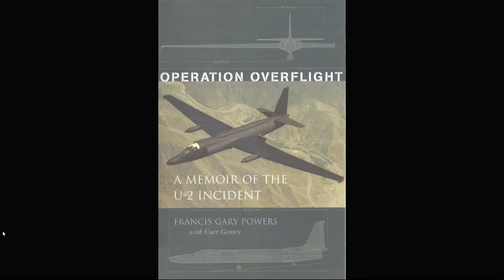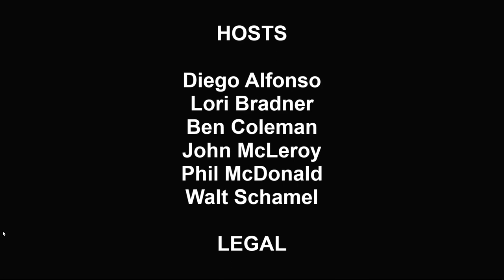17040705 LBB Gary Powers Jr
Gary Powers Jr visited FAN Host Lori Bradner on set at SUN 'n FUN 2017. Learn about the founder and chairman of the Cold War Museum  during this interview.